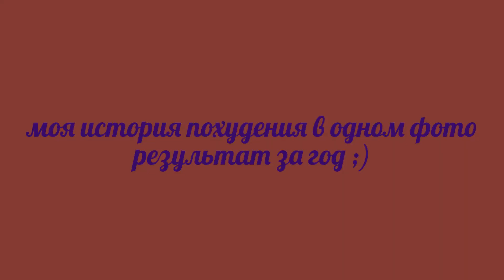#30 Часть1.Как худеть в 50лет?Перешла на ПГ(периодическое голодание).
↓ ↓ ↓ ↓ ↓ ↓ ОТКРОЙ МЕНЯ↓ ↓ ↓ ↓ ↓
Рассказываю почему я перешла на периодическое голодание, что это такое и в каком режиме я сейчас живу.